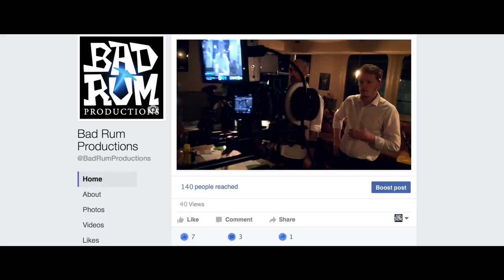Bad Rum | Our Year 2016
A huge thank you to everyone who has watched, liked and commented on our videos over the last year. We're looking forward to an even better 2017.

This video comes from Bad Rum, an independent production company that specialise in short films and promotional videos.